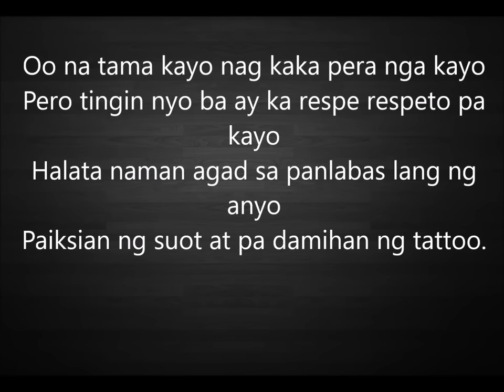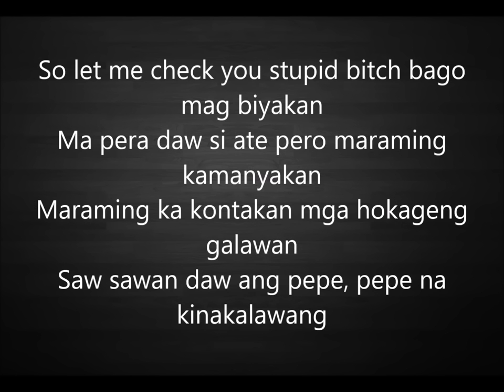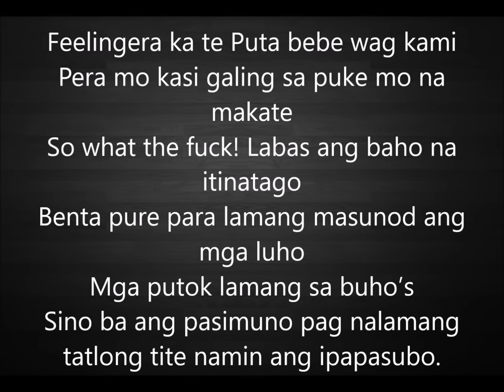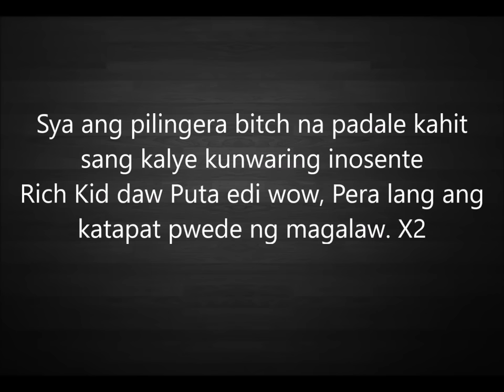Rich Kid Flow G Lyrics